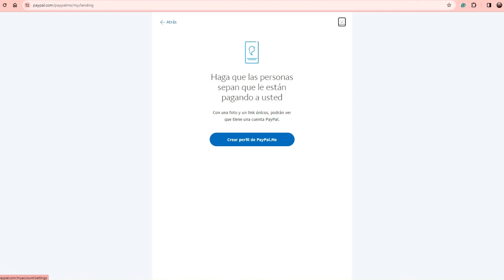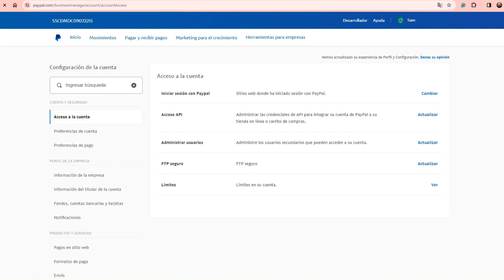Cómo Enviar El Enlace de Pagos de PayPal?